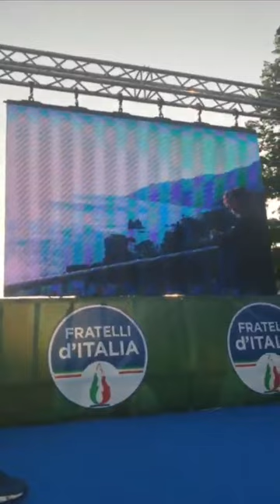L'intervento di Giorgia Meloni alla Festa dei Patrioti: Seguitemi in diretta da Palombara Sabina